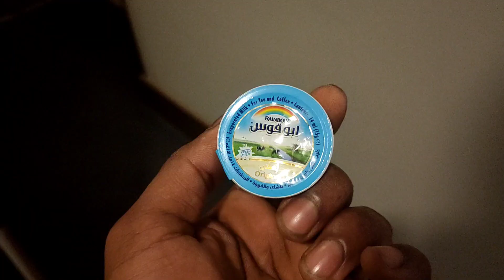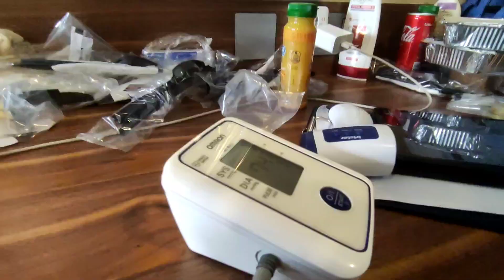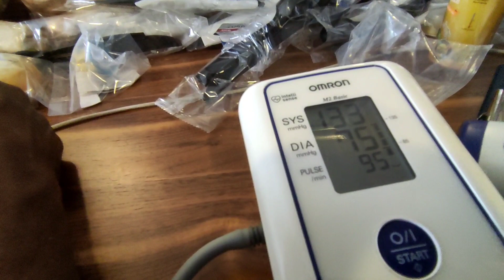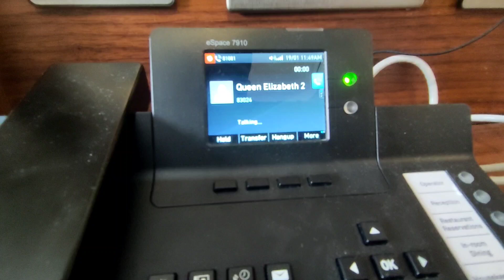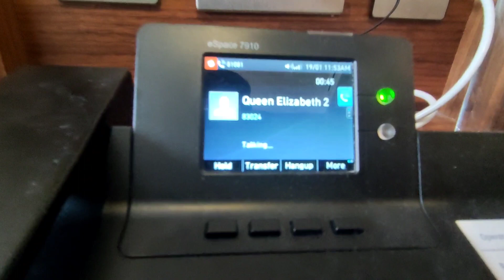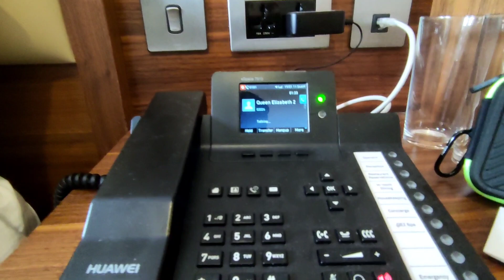Quarantine day at Queen Elizabeth 2 ship | How to Survive From Corona Virus|What to Do in quarantine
ക്യൂൻ എലിസബത്ത് എന്ന ഷിപ്പിൽ quarantine ഇരുന്നപ്പോൾ ഉള്ള ഒരു ദിവസം.